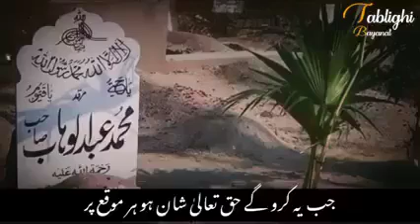Allah ki pehchan ( معرفت رب ) Haji Abdul wahab shab